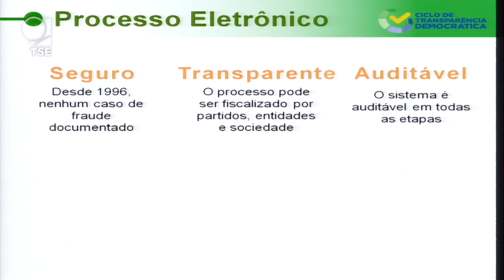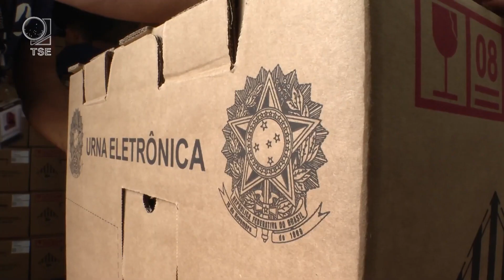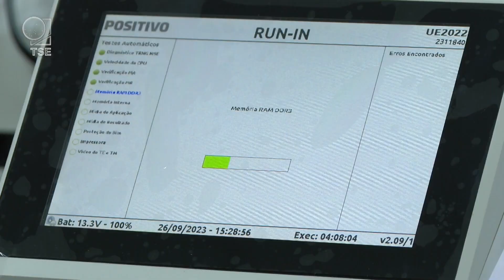ELEIÇÕES 1 ANO ANTES